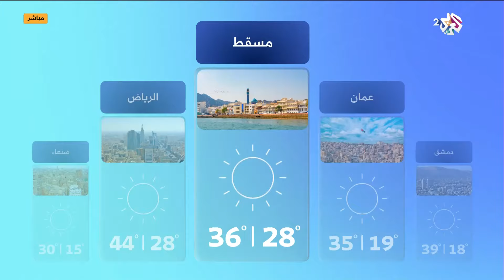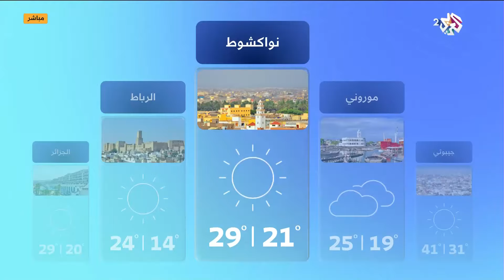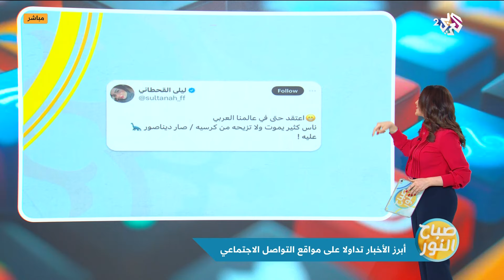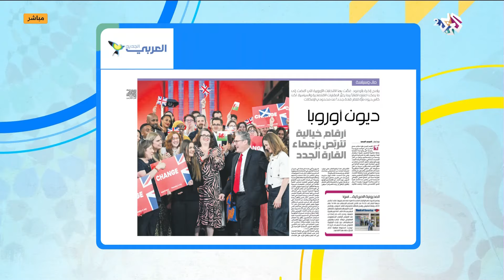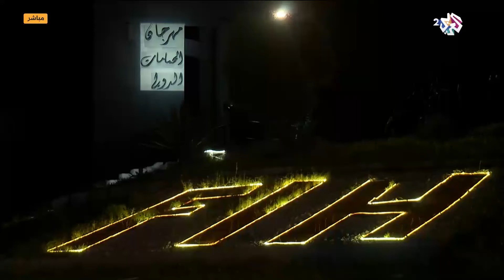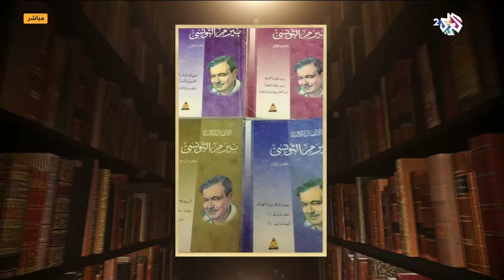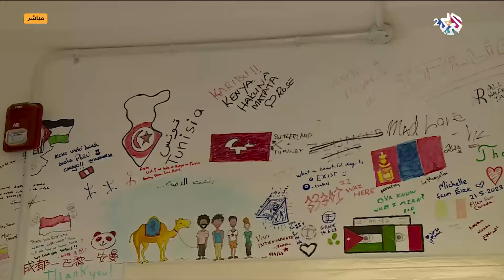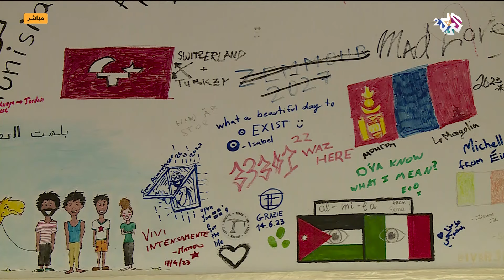صباح النور l الممثل المغربي عبد الإله رشيد ضيف الحلقة، وتأثير المشاعر المكبوتة على العلاقات الزوجية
في هذه الحلقة من برنامج صباح النور نتحدث في فقرة الصحة أولا عن المفاهيم والمصطلحات في عالم طب الأسنان، وفي فقرة استشارة نتحدث عن تأثير المشاعر المكبوتة على العلاقات الزوجية، وفي فقرة فنون نستضيف الفنان والممثل المغربي عبد الإله رشيد، كما نتحدث عن حقيقة تعريض الماركات المقلدة المسافرين لخطر الإيقاف في المطارات.